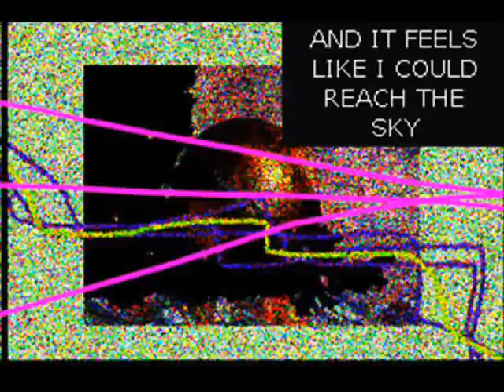Art - Original / art by Isabel Duran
One of a kind bob dylan salvador dali vincent van gogh joan michel busquiet johnny cash johnny cash